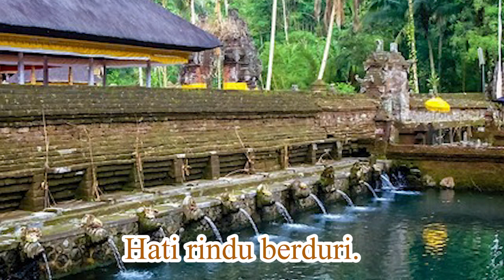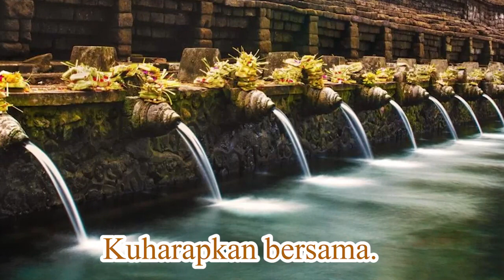LGM DINDA BESTARI (COVER) - YULI YUWONO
Lgm.DINDA BESTARI
Karya Rby Soeprono & Rm.Soenandar H.
Vocal Yuli Yuwono (YY)
Musik WD

Lirik Lgm.DINDA BESTARI

Hati tenang melamun.
Oh..Dinda Juwitaku.
Ingat Beta riwayat yg dulu.
Waktu kita bertemu.

Hati rindu berduri.
Sayang tidak tercapai.
Retak patah jiwa tak bernyali.
Ingat Dinda Bestari.

Maafkan dindaku.
Beta lama tak bersua.
Karena sedang membela negara.
Yang terserang bahaya.

Doa puji Juwita.
Kuharapkan bersama.
Sampaikanlah dindaku segera.
Untuk Medan teruna.

YULI YUWONO
BSD 19 Oktober 2023